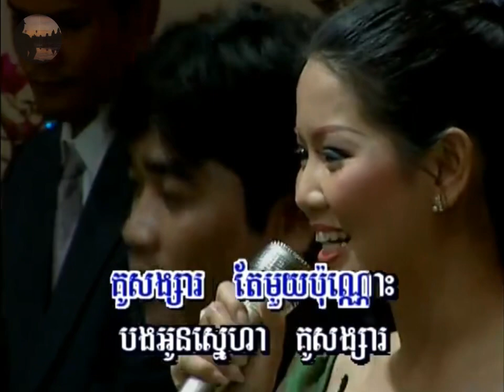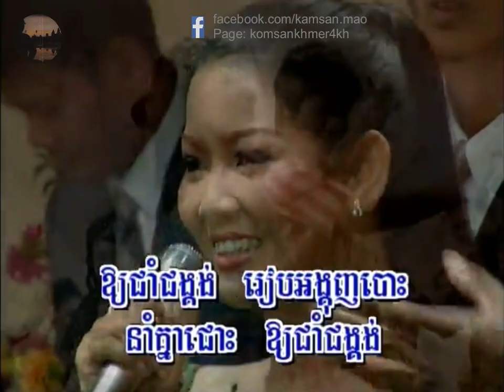🎤ភ្លេងសុទ្ធ ថ្ពាល់សំណោកដួងចិត្ត Thpal Somnoak Doung Chet Plengsot Music Karaoke Pleng sot Plengsut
ថ្ពាល់សំណោកដួងចិត្ត ភ្លេងសុទ្ធ Thpal Somnoak Doung Chet Plengsot Music Only Karaoke Pleng sot sut Sing Along Plengsut PHLENGSOT. ជិនសេរីយ៉ា ChenSereya. ជិន សេរីយ៉ា, Chen Sereya.

សួស្ដីឆ្នាំថ្មី សួស្ដីឆ្នាំថ្មី Happy Khmer New Year HappyKhmerNewYear, សួស្ដីឆ្នាំថ្មីខ្មែរ សួស្ដីឆ្នាំថ្មីខ្មែរ.

Pages: កំសាន្តខ្មែរ komsankhmer4kh,
ភ្លេងសុទ្ធ komsankhmer4kh, Komsan Khmer.

. ភ្លេង Pleng Sot Karaoke Muisc Only Sing Along Instrumental, Khmer song Cambodian karaoke ខ្មែរ — Posted by KamsanSnongjiat

🎤ភ្លេងសុទ្ធ Pleng Sot Karaoke Muisc Only Sing Along Instrumental Khmer song Cambodian karaoke ខ្មែរ — Posted by KamsanSnongjiat — Khmer Songs Khmer old songs Cambodian song lចម្រៀងខ្មែរ